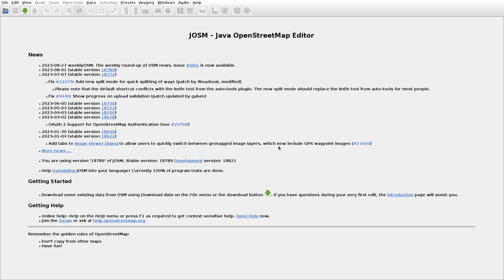JOSMrec1621 2023 08 28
Lithuania. Rukšėnai, Spitrėnai, Vidžiūnai. Tracing buildings (mainly) in JOSM for openstreetmap.